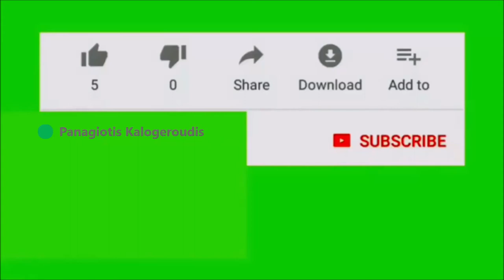Panagiotis Kalogeroudis Longcasting Surfcasting # 06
I show you how to perform the pendulum technique. To be able to make long shots in your fishing.
ΠΑΝΑΓΙΩΤΗΣ ΚΑΛΟΓΕΡΟΥΔΗΣ
Σας δείχνω πως να εκτελέσετε την τεχνική εκκρεμές. Για να μπορέσετε να πραγματοποιήσετε μακρινές βολές στο ψάρεμα σας.